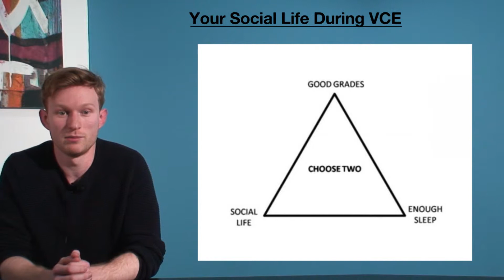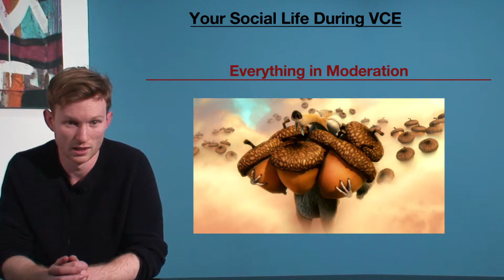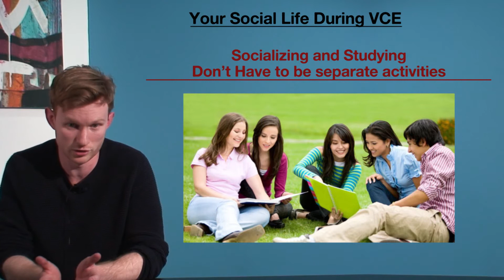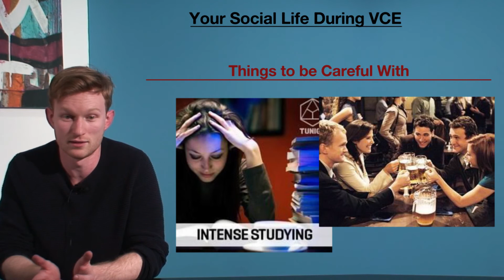VCE Explained - Your Social Life During VCE